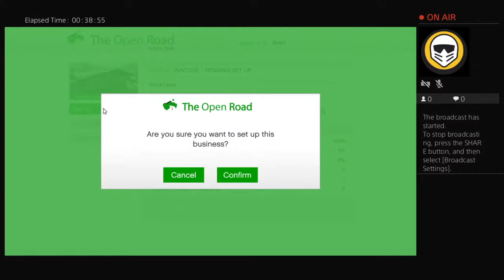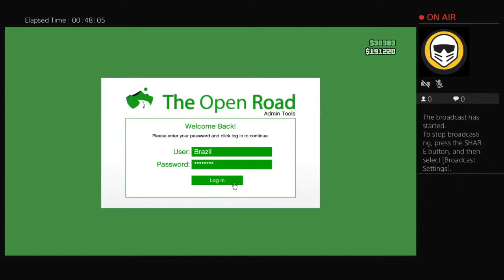Gta5 live ps4 roleplaying Fabricio Miotto streaming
Gta5 from ps4